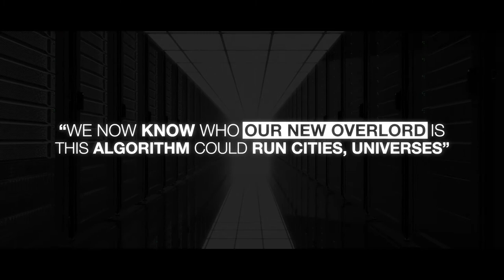Disobey 2018 Teaser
Teaser video for 2018!